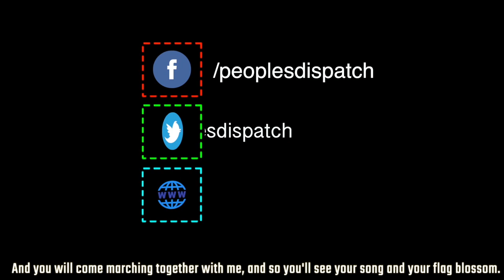Arrest of peasant leaders sparks outrage in Colombia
In this episode of Around the World in 8 Minutes, we look at the arrest of peasant leaders in Colombia as well as the on going farmers' protest in India.  We also speak to Andrónico Rodríguez,  the newly appointed President of the Chamber of Senators about the future of the MAS government in Bolivia.